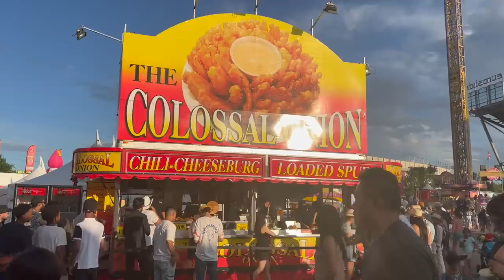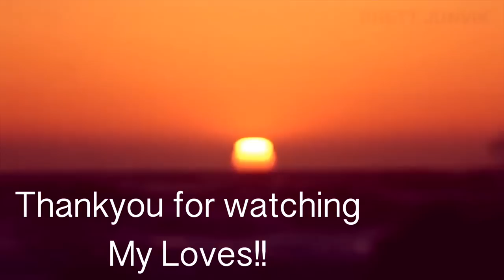CALGARY STAMPEDE MELA VLOG .. Dailyvlog | HINDI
So In Today's video, I am sharing CALGARY STAMPEDE MELA VLOG .. Dailyvlog | HINDI

SIMOR SINGH

1. How old is Himmat?

2.  Hubby’s Profession?

3. Where am I from?

4. Where am I from Punjab?

5. Where am I working?

7. Our Religions

LOVE ...